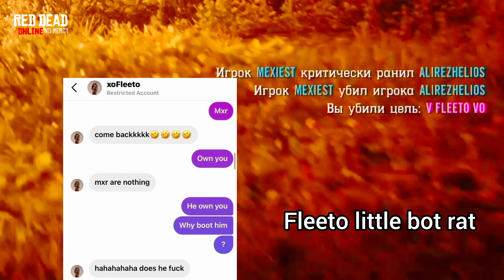Red dead redemption 2 [ONLINE) FREE ROAM FIGHT Montage, Using Paint it Black deadly player MXRDER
Уничтожил дурачков из клана Vo MOB и Xvi Destroyed the vo mob clan and Xvi thanks to the allies who came and special thanks to EOA and their leader EOA Icy I appreciate it, we smash them